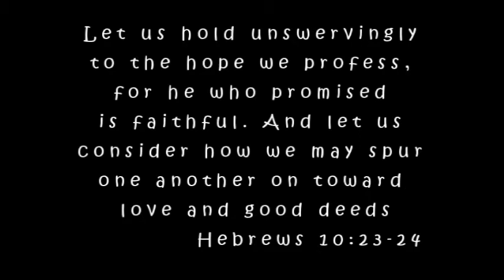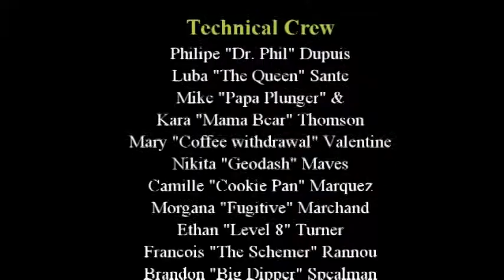Camp Livingstone Teen Camp 2015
June 28- July 4.  The theme was the Wild West.  Sherriff Smart and Deputy Stunning used a non mechnical bull and lots of other ideas to keep the pace high!  Jerad Mellette was our guest speaker from Grace Church of Verdun where he and his wife Wanda lead a youth group.